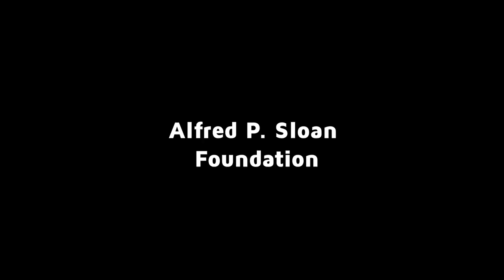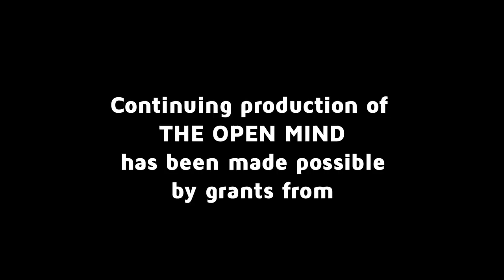Quarantining Hate Speech - Joan Donovan | The Open Mind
Joan Donovan, media manipulation lead researcher at Data & Society, discusses technologies that degrade democracy and civil society. (Taped: 6/26/2018)

OPEN18020